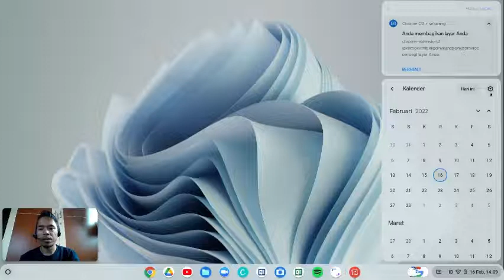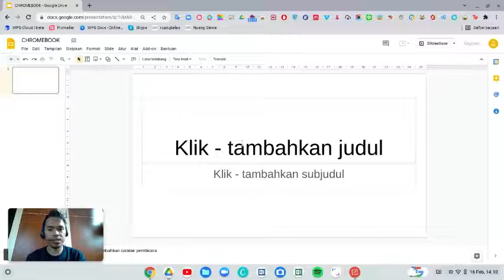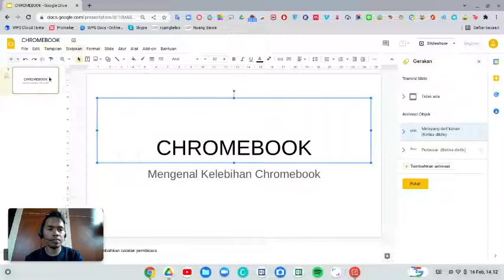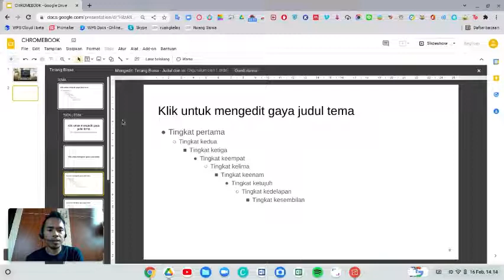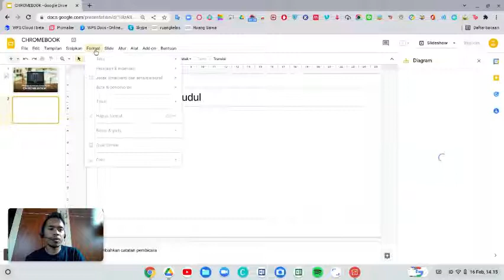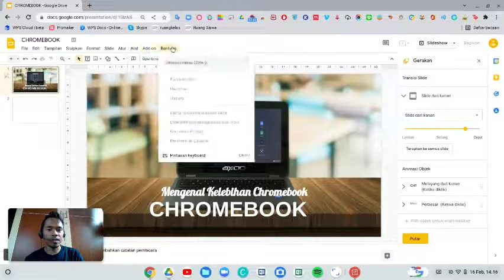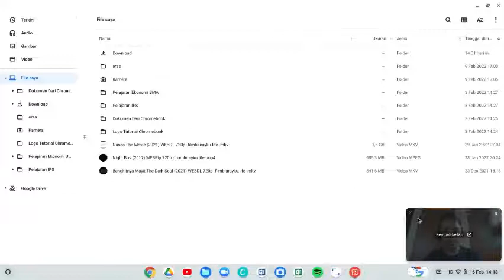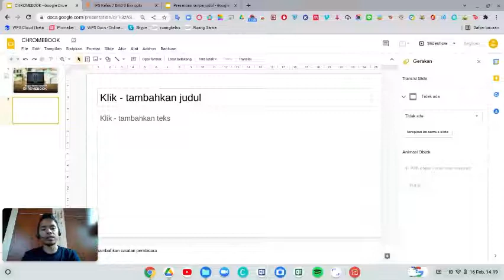Cara Membuat Power Point Di Chromebook Tanpa Internet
Halo Sahabat !!! Selamat datang Di Tutorial Belaja Chromebook.